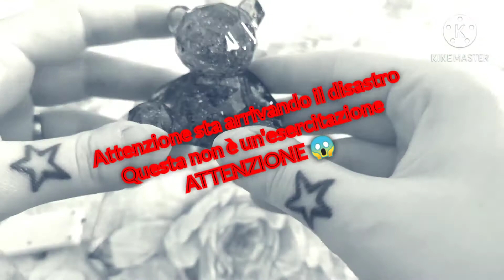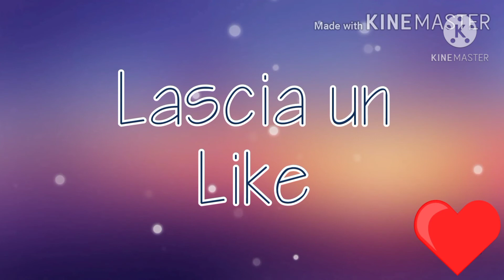Ho Rotto Tutto // Non è Possibile Cavolooo // Lucina in Resina in un Orsetto.. in Teoria // ❤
Etsy
.LeCreazioniDiJe

Ebay
.lecreazionidije